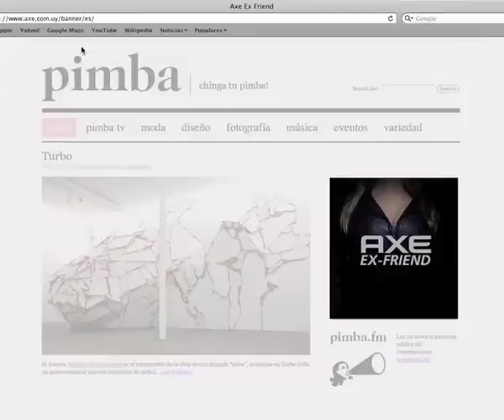Case Banner AXE Ex - Friend : 'Menos amigas, más mujeres'.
Banner AXE Ex - Friend
Menos amigas, más mujeres.